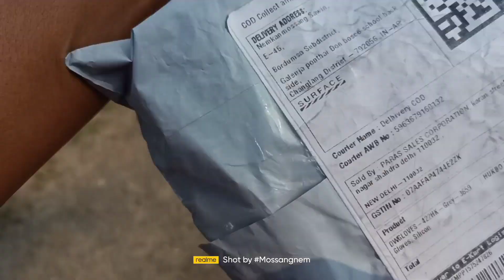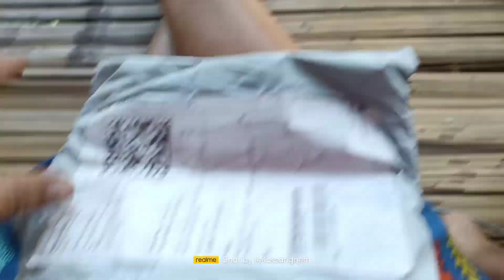Fasting hall and Church surrounding cleaning 🧹for fasting hall opening